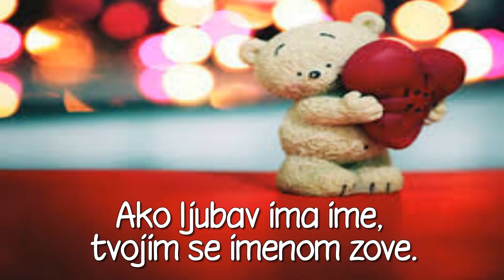Ljubav je tvoj pogled, tvoj osmijeh predivni